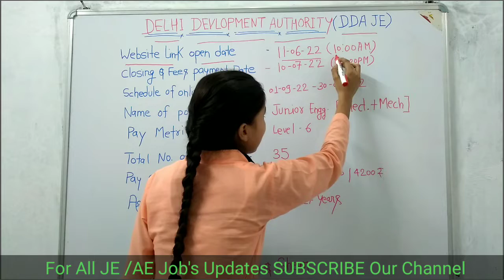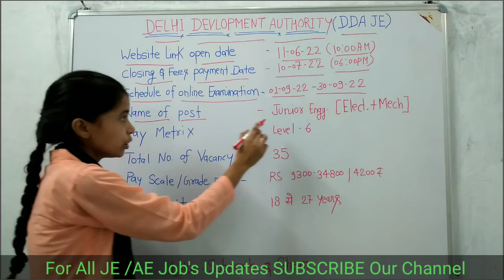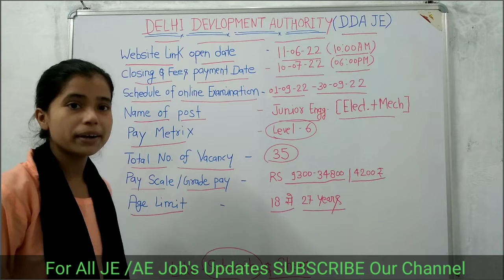DDA JE Recruitment 2022 | DDA JE Vacancy 2022 | Mechanical | Electrical | JE Latest Job 2022